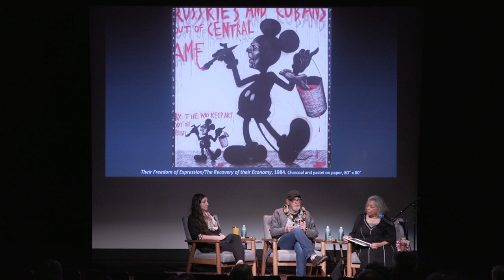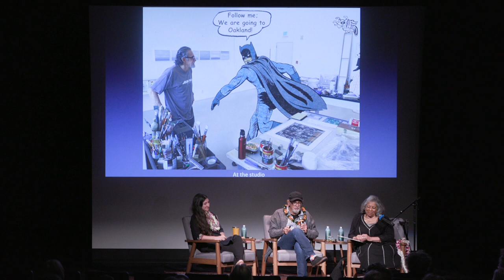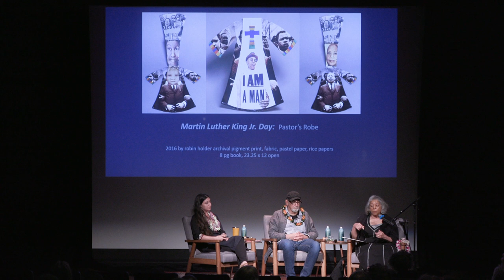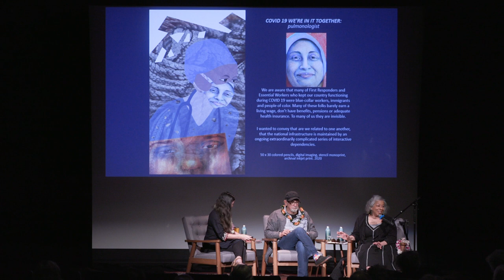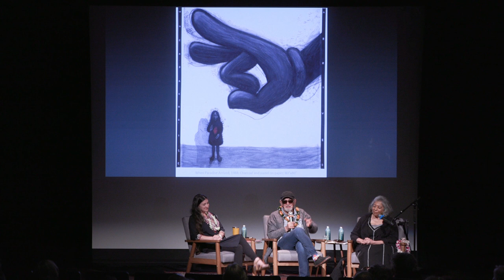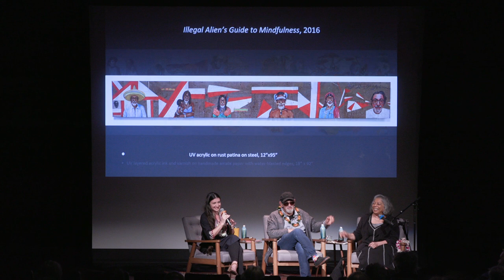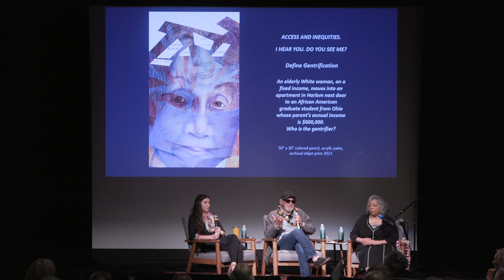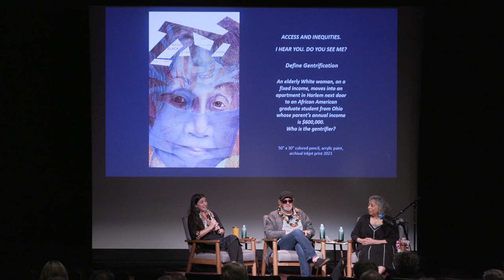In Conversation: Enrique Chagoya and Robin Holder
March 22, 2024: Renowned contemporary artists Enrique Chagoya and Robin Holder discussed the use of printmaking in the service of political, social, and economic commentary.

Both artists contend with issues of identity and race in contemporary America. Chagoya’s work juxtaposes secular, popular, and religious symbols to address the ongoing cultural clash between the United States and Latin America. Holder’s work is motivated by the complexities of racial inequity and social justice, and explores topics of societal access, class, and religion.

Chagoya’s etchings was on view in Disasters of War Then and Now (Dec 14–April 14), while Holder's serigraph is an important artwork in Forward Together: African American Prints from the Jean & Robert Steele Collection (on view through mid-May). This art talk is part of programming for the museum’s yearlong celebration of printmaking.

This program is made possible by the Allyn Bromley Visiting Artist Program.